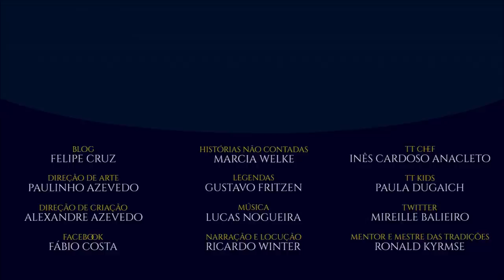Gothmog, Lugar-tenente de Morgul | TT 497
Gothmog era o Lugar-tenente de Morgul, o segundo em comando após o Rei-bruxo de Angmar, Senhor dos Nazgûl.

APRESENTAÇÃO

Sérgio Ramos.

CONFIRA TAMBÉM!

*TRILHA SONORA*

Trilha sonora do vídeo:
Músicas:
Clash Defiant
Village Consort

IMAGENS E ARTISTAS:

J.R.R. Tolkien, Alan Lee, borjapindado, mischeviouslittleelf, Daniel_Pilla, almanegra, herckeim, kraeutemall, smirtouille, herckeim, turnermohan, John_Howe, Matt_Stewart, Roger_Garland, Ted Nasmith.

TAGS E HASHTAGS:

Gothmog, Morgul, Mordor, Rei-bruxo, Witch-king